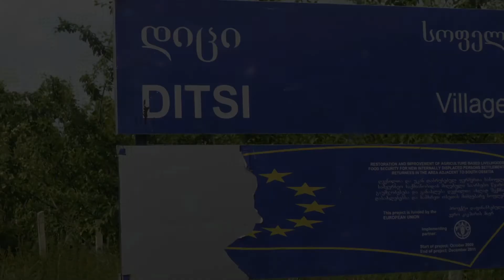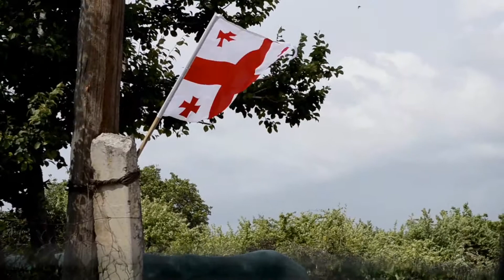ვნებათაღელვა დე-ფაქტო საღვარზე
ავტორი: ანი ლუხავა